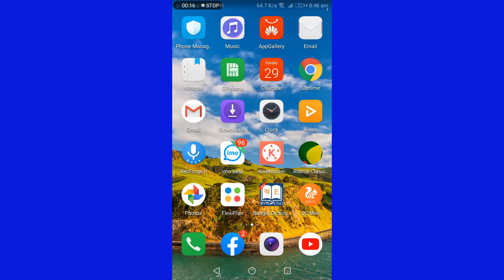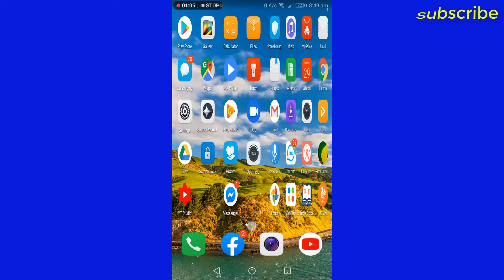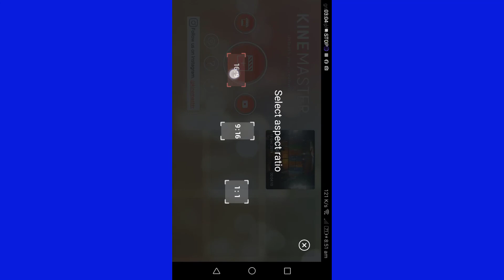why kinemaster engine failed to initialize bangla. kinemaster not working problem fixed.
why kinemaster engine failed to initialize bangla. kinemaster not working problem fixed .  bd primary schools.